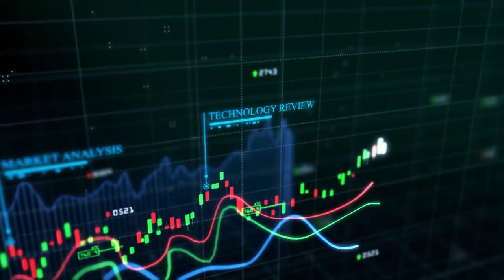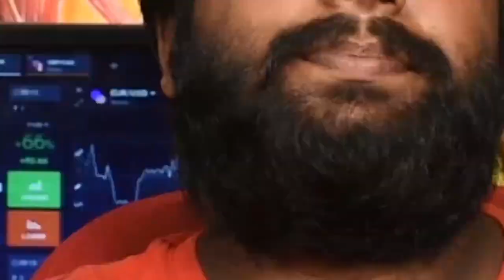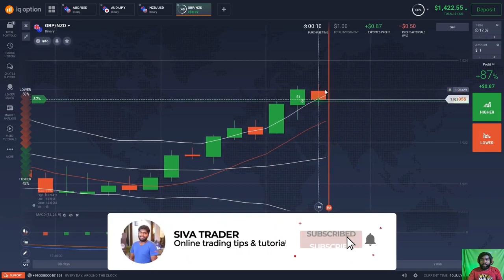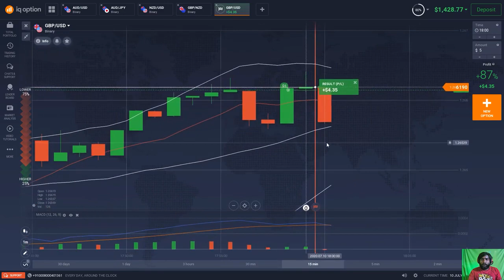Do not start trading until you watch this video! | 3 keys of trading success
Share your questions and trading experience in comments.

hai guys, intha murai nanka irandu visayatha pathi paka poram, muthalavathu oru sucessfull ahna trader ah varathuku enna enna 3 key visayam venum endum athu ovoru visayatha pathiyum detail ahvum paka poram. athuku piraku kana per comments la kedeinka red line strategy ya pathi inum koncham live demo seithu kadunka endu, athanala athukal epudi seiyira endum paka poram. vanka ellam papam

00:12 Welcome to Siva Trader channel. Tamil videos on how to earn on trading
00:18 IQ option is now officially in India | Deposit money directly to IQ option through UPI or RUpay
00:50 How to withdraw from IQ Option
01:15 3 keys of trading success
02:00 Psychology
02:56 Money Management (MM)
04:24 Strategy
05:30 Quick recap of 3 key for successful trader
06:06 Live Demo | Live Trading
11:08 A Quick recap of live demo
11:41 Advantages of using link in the description
12:42 Final thoughts